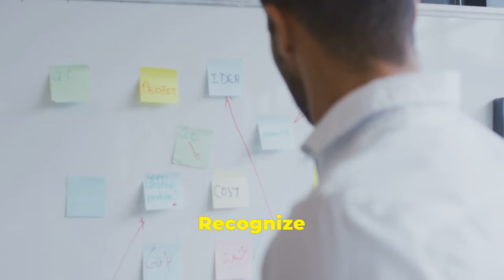How Marcus Aurelius Transformed My Life Forever!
Discover the transformative power of Marcus Aurelius and his timeless philosophy of Stoicism. Learn how the wisdom of this ancient Roman emperor can revolutionize your life and unlock your full potential.

Explore the practical applications of Stoicism in modern life and discover how it can help you cultivate mindfulness, self-improvement, and personal growth.

Learn how to incorporate Stoic principles into your daily life through meditation, journaling, and other practical techniques. This video offers a personal account of how Marcus Aurelius has profoundly impacted the speaker's life and shares valuable insights for anyone seeking to transform their own journey.